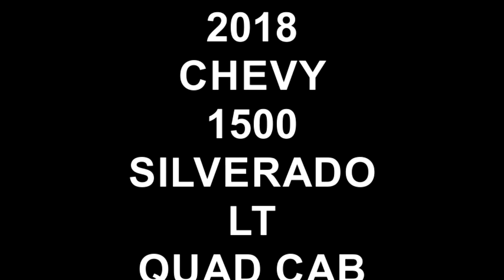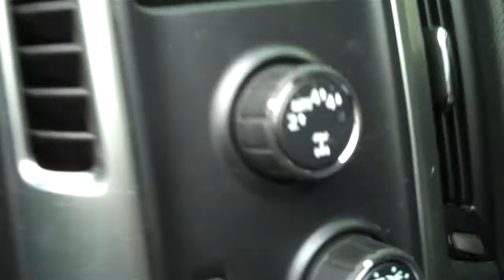2018 CHEVY 1500 SILVERADO LT QUAD CAB 4X4 SOLD!!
THANK YOU POULSBO, WASHINGTON!!
SOLD!!